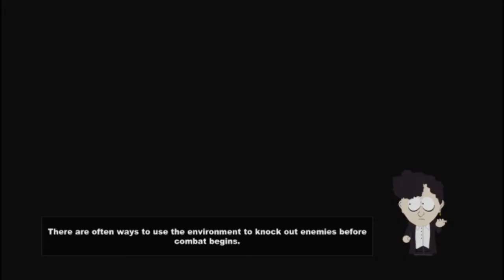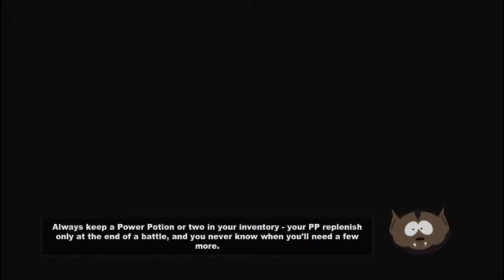Let's Play The Stick of Truth Part 9: Meeting Mr. Hankey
We venture into the sewers, beat up some hobos, and generally screw around.